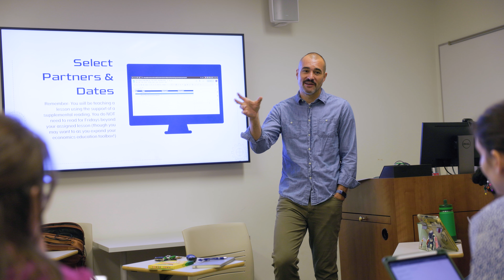Baylor Master of Arts in Teaching (MAT)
The Baylor Master of Arts in Teaching (MAT) is a residential program offering initial teacher certification. It adheres to Baylor’s national award-winning teacher-education model, providing thorough preparation through a program rich in faculty-guided field-based experiences.